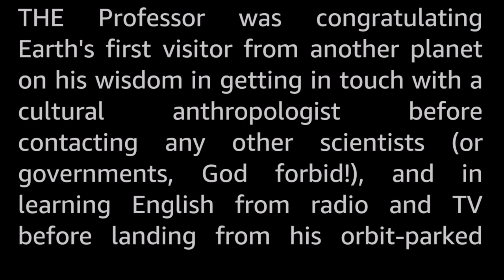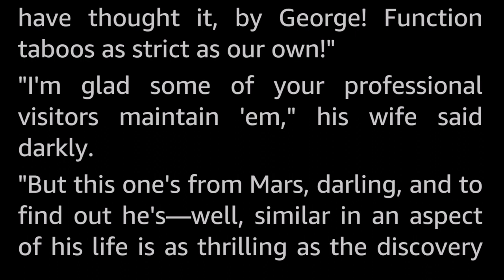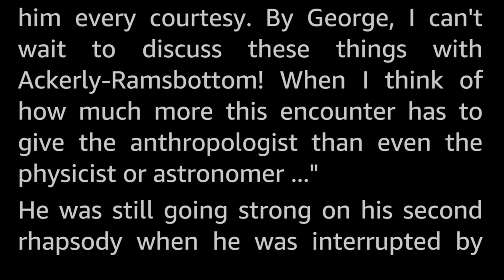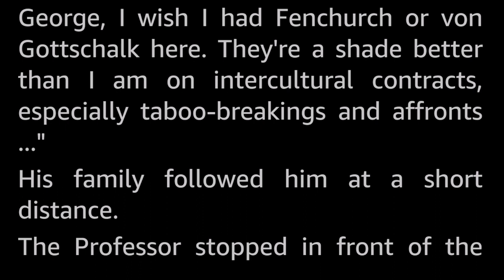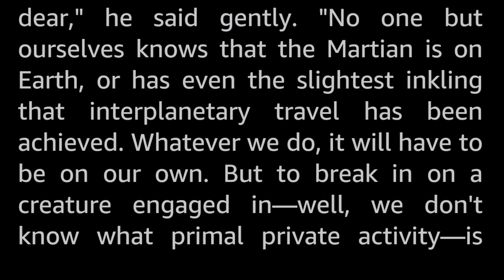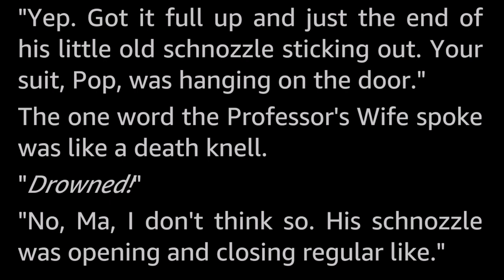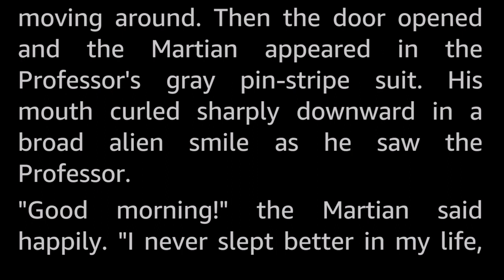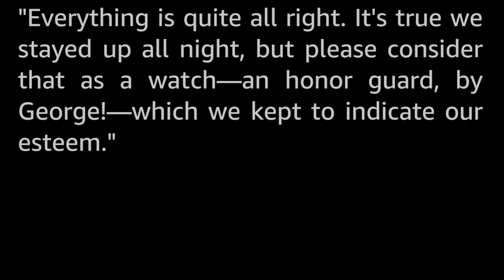What’s He Doing In There? by Fritz Leiber -Vintage Sci Fi Short Story Full Audiobook human voice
A humourous piece written by one of the greats.

Fritz Leiber (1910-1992) is most famous for his “Fafhrd and Gray Mouser” sword and sorcery series of stories, but he also wrote a slew of excellent SF stories too.